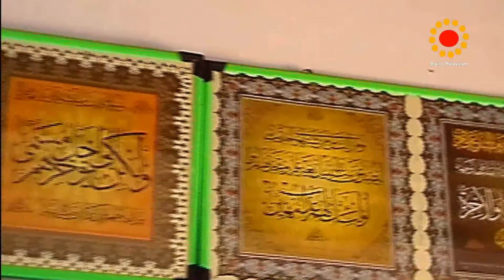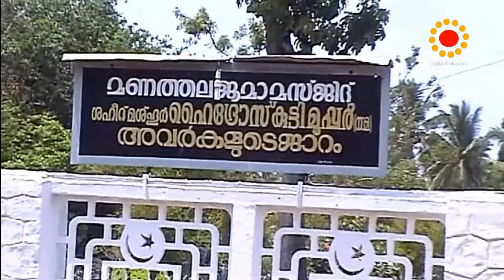Manathala Juma Masjid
Manathala Juma Masjid is located in the coastal area of Thrissur district in Kerala, India.  The mausoleum of Hydros Kutty, Haider Ali’s Lieutenant is situated at Manathala. Hydros Kutty Moopar fought for justice and truth.
Manathala Juma Masjid is famous for the annual festival called nercha, which happens during the month of April